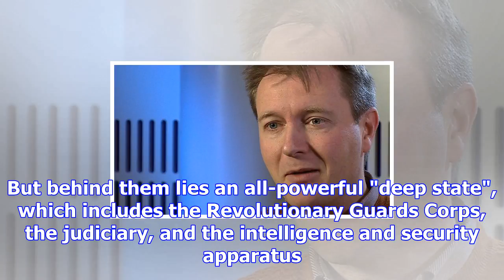Johnson to hold talks with iran president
Image copyright EPA Image caption UK Foreign Secretary Boris Johnson met his Iranian counterpart in ...